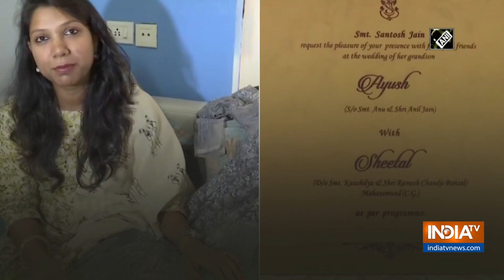Amid coronavirus pandemic, Raipur Dy Collector postponed her wedding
Amid coronavirus outbreak, Raipur Deputy Collector Sheetal Bansal postponed her wedding. She is going to tie the knot with Indian Forest Service (IFS) officer Aayush.